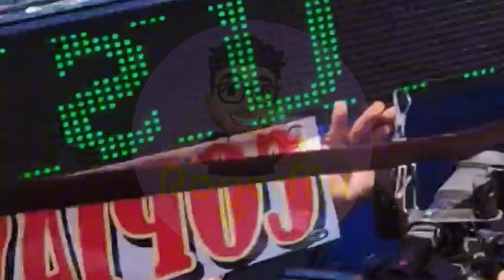Entre puestos de comida, KALIMBA trata de evitar a la prensa a su llegada al Reclusorio Oriente